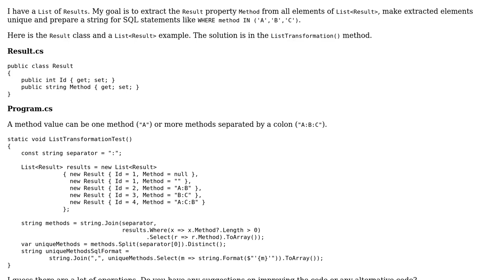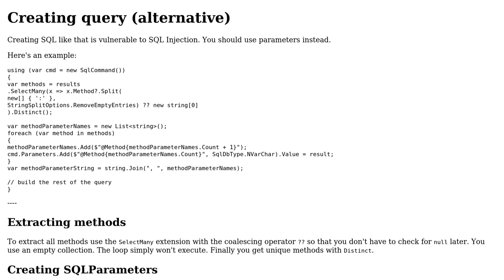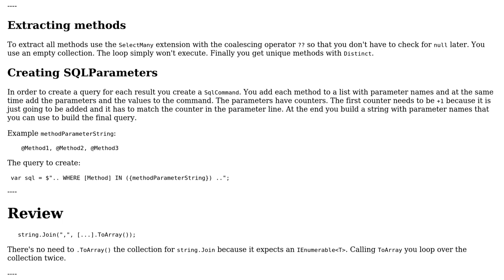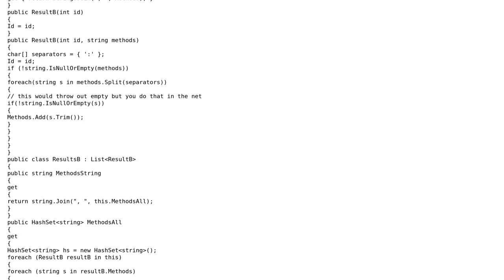Code Review: Transform a List of objects to a string of unique values for use in an SQL query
With thanks & praise to God, and with thanks to the many people who have made this project possible! | Content (except music & images) licensed under CC BY-SA | Music | Images & others | With thanks to user Tomas Paul user t3chb0t user paparazzo user Jamal and the Stack Exchange Network Trademarks are property of their respective owners. You are responsible for your own actions.